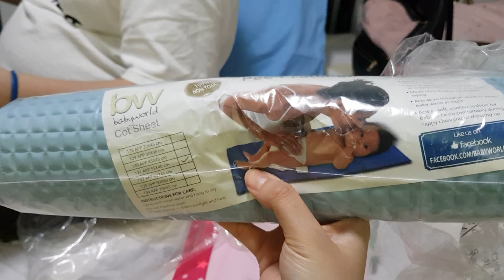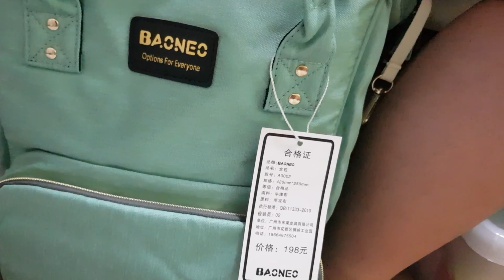VLOG 8: TARA AT MAGLINIS TAYO + SEMI-ROOM MAKEOVER UPDATE | itsmerenie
Hi guys!

P.S. Feel free to adjust the volume according to your ears 😂

P.P.S. Watch in HD! 😉